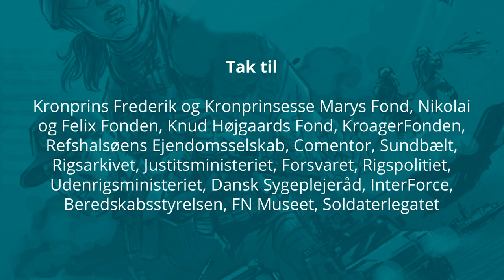Borgerkrig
De fleste danskere, der er født før 1990 husker tsunamien, der ramte 2. juledag 2004, men ganske få ved, at provinsen Aceh gennem flere år har levet med en borgerkrig.

Jesper har allerede en del udsendelser bag sig, og han er knap nok returneret fra en mission i Sri Lanka, inden han bliver sendt ud til Aceh-provinsen. En provins på øen Sumatra i Indonesien, som kort forinden Jesper kommer frem, har været ramt af en den største tsunami i mands minde.

Den ramte også Sri Lanka med 35.000 døde, men Aceh provinsen havde 130.000 døde.

’Frit Aceh Bevægelsen’ (GAM) havde kæmpet siden 1976 kæmpet for at provinsen Aceh kunne blive en selvstændig stat og på trods af gentagne fredsforhandlinger havde freden mellem de indonesiske styrker og oprørsbevægelsen endnu ikke indfundet sig. Men da flodbølgen rammer provinsen sker der noget.

På årsdagen for tsunamien valgte oprørsgruppen efter 29 års borgerkrig at opløse og afvæbne sig selv. Man mener, at tsunamien var den udslagsgivende kraft for fredsaftalen, da hele genopbygningen af provinsen var en politisk styrkeprøve for såvel den indonesiske regering og oprørerne. For at bringe provinsen på fode igen, var de tvunget til at samarbejde – og dette samarbejde bragte parterne sammen (kilde: Politiken).

Jesper bliver sammen med en række andre sendt ud som monitorer og har til opgave at tilse, at fredsaftalen mellem parterne bliver overholdt, men samtidig også støtte de tidligere oprørere med at blive integreret i samfundet igen som almindelige borgere.

Men sig har Jesper og de andre udsendte en stor pose penge fra det internationale samfund. Pengene skal bruges til at støtte de tidligere oprørere med at skabe sig et fundament for en og fredelig fremtid.

De tiltag og forslag, som de udsendte fra FN kommer med, virker ikke helt efter hensigten. Se og hør hele Jespers fortælling fra Aceh-provinsen.